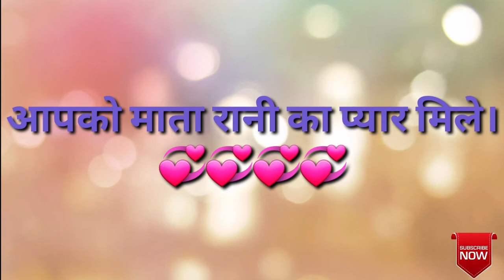Latest Whatsapp Status 4th Navratra. चौथे नवरात्रे की हार्दिक शुभकामनाएं।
माता रानी के चौथे नवरात्रे की हार्दिक शुभकामनाएं।
Latest whatsapp status 4th navratra
chothe navaratri whatsapp quotes